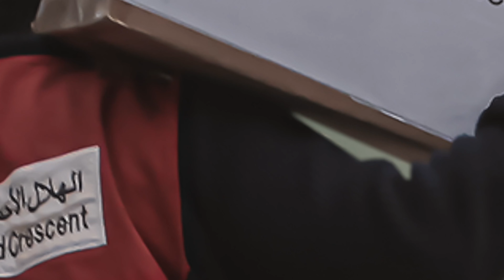الحلقة الثالثة والعشرون : مشروع بناء جدران كاسرة للحريق في مخيمات عرسال لبنان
مشروع بناء جدران كاسرة للحريق في مخيمات عرسال لبنان وتركيب العوازل الحرارية